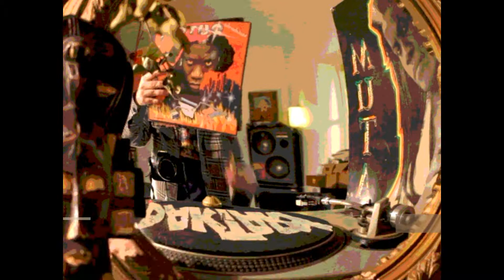DAKTARY RIDDIMSECTION FEAT MUTABARUKA & SISTA FLO - STAND STRONG